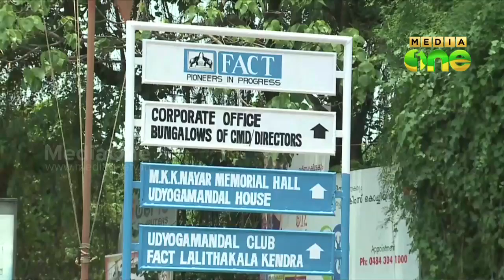Save FACT action committee to start strike again